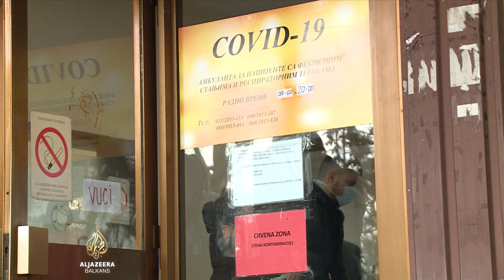Srbija: Veliki pritisak na covid-ambulante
Srbija ove sedmice bilježi rekordne brojke zaraženih. Broj novih slučajeva danas je 17.318 i nešto je manji nego jučer. Pozitivno je gotovo 50 posto testiranih. Pritisak na covid-ambulante je veliki, ali je najveći broj oboljelih s blažim simptomima koji su obilježje omikron-soja virusa.

Istovremeno, godinu dana od početka imunizacije u toj zemlji, broj vakcinisanih sporo raste.